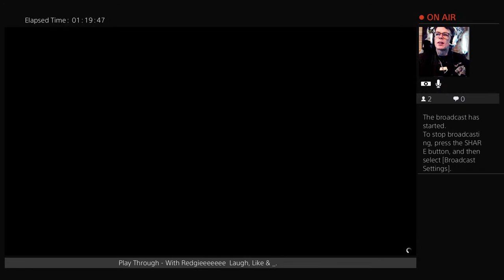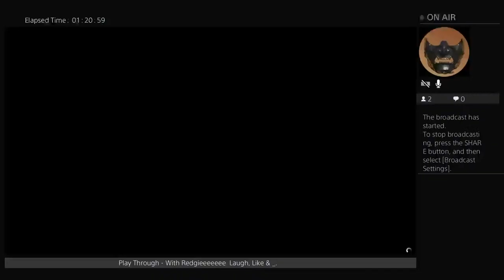"Whispers"/"I Know it sounds Crazy" but its iRiSHANE_X for Gta69 Shane John Redmond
Hi i'm Shane Redmond and i love guitar and writing songs and making funny gaming content too